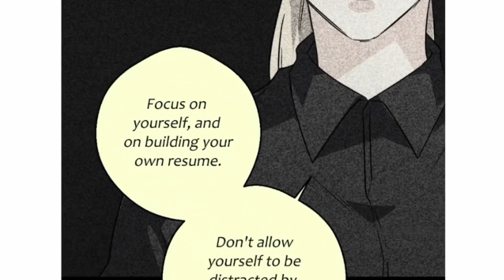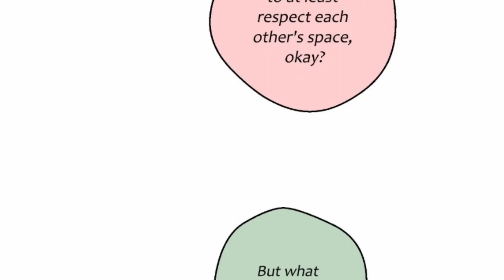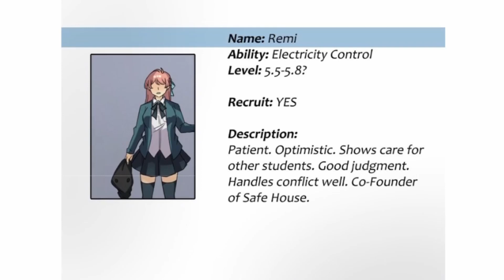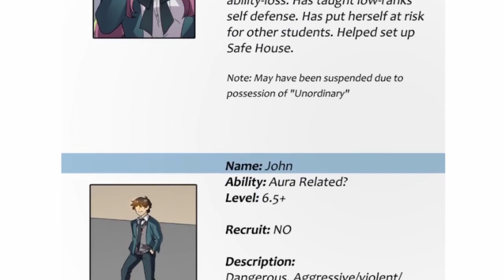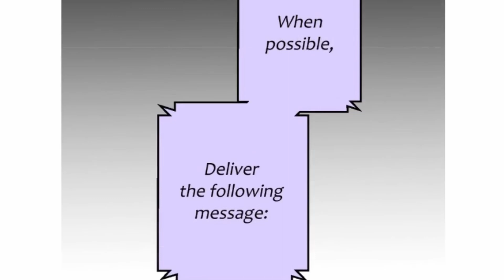"Priorities Straight" Unordinary Episode 205 Reaction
Music - NARUTO “For You” Ending Remix | Anime Hip Hop Remix | T3Z Beatz
Must Credit T3Z Beatz}

If you really like my Unordinary Reactions I have an entire playlist of my reactions